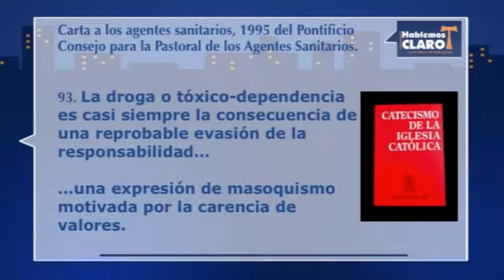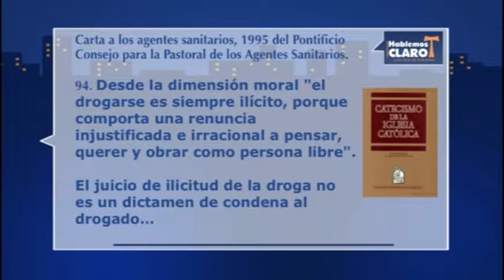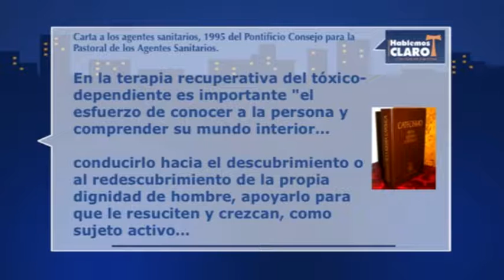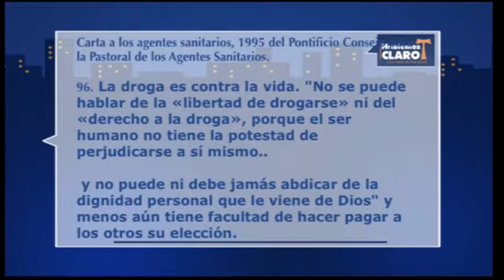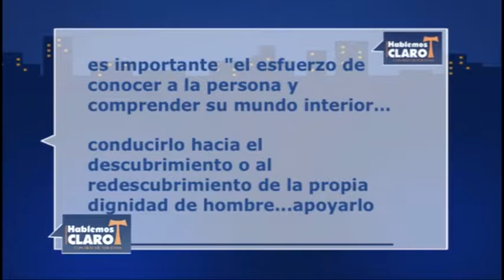Hablemos Claro: "Las Adicciones" (Parte 4/4)